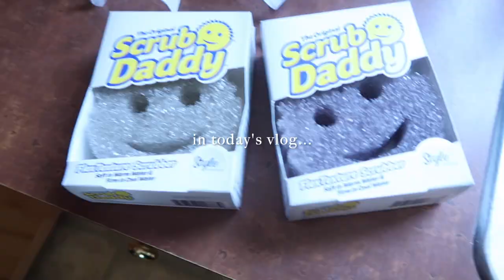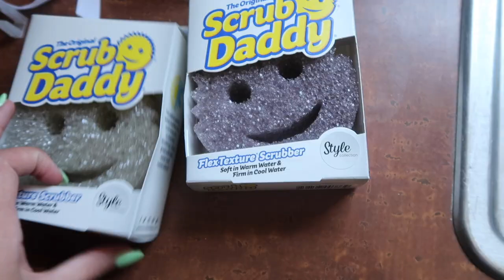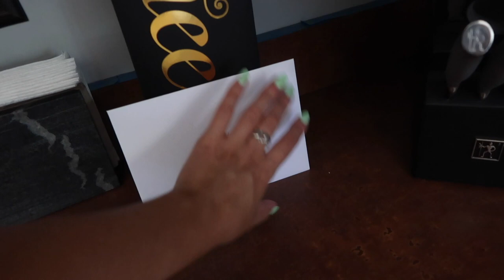weekend vlog: staining handrails, removing spindles & more!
Hi, my name is Meghan and I am a 25 year old recent grad from Penn State University with a current full time career in telecommunications & advertising.  I am an aspiring lifestyle vlogger living outside of Philadelphia, and in the future I will be making more lifestyle, work life and health/wellness videos.